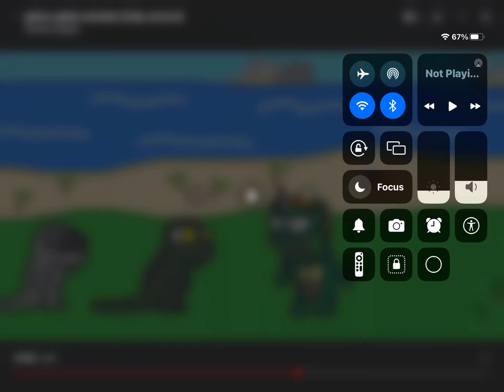They did nothing wrong